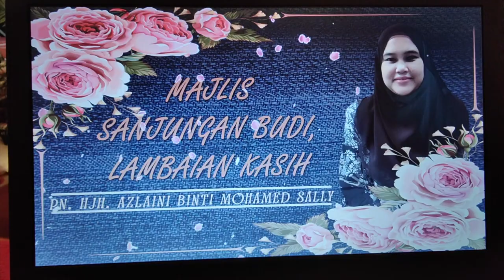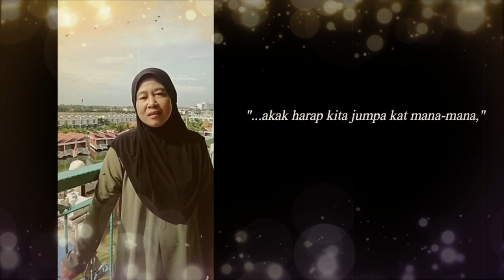Majlis Sanjungan Budi, Lambaian Kasih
PUAN HAJJAH AZLAINI BINTI MOHAMED SALLY
Pensyarah Kimia, Kolej Matrikulasi Negeri Sembilan
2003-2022